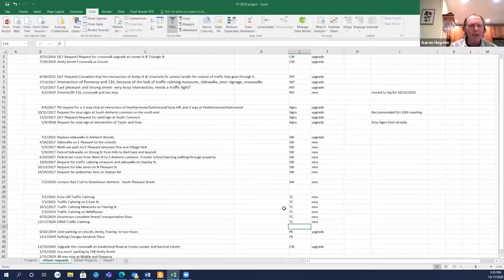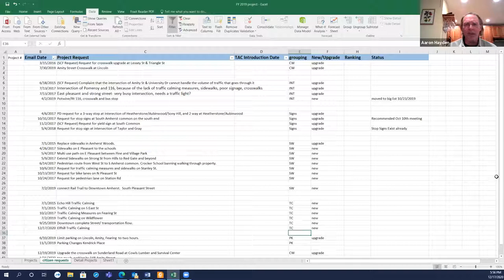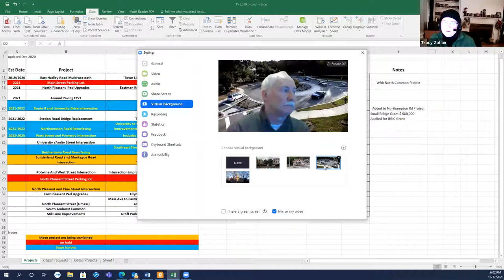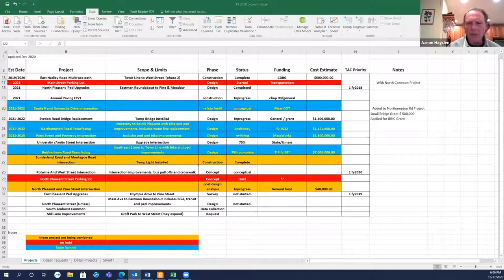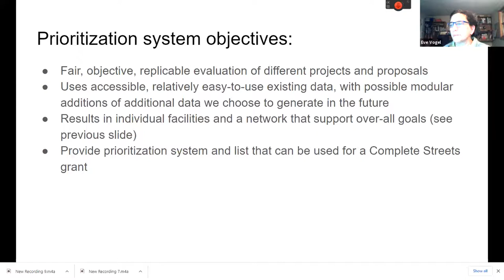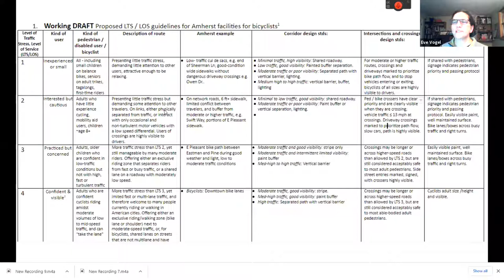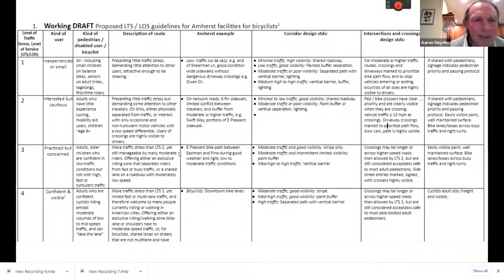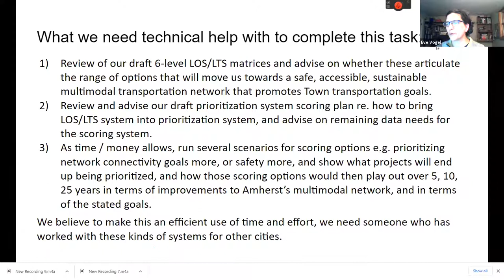Transportation Advisory Committee December 17, 2020